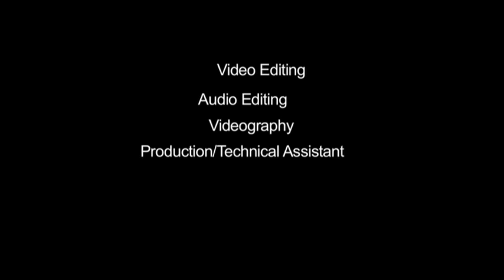Floyd Fernandes Showreel 2010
Showreel of Work Experience in Audio, Video and Technical Assistance.